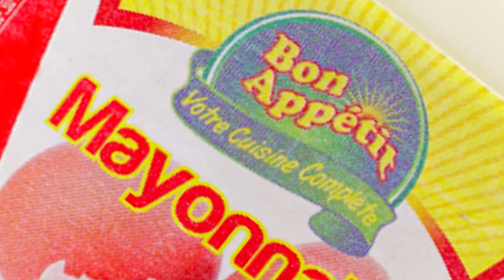Vous voulez rendre vos souvenirs encore plus délicieux ?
Vous voulez rendre vos souvenirs encore plus délicieux ? Essayez la Mayonnaise Bon Appétit pour donner une touche spéciale à tous vos plats préférés ! Faites de chaque bouchée un souvenir vivant avec la Mayonnaise Bon Appétit.

Ajoutez une touche délicieuse à vos plats, la mayonnaise Bon Appétit.